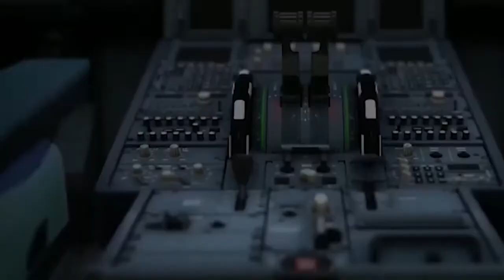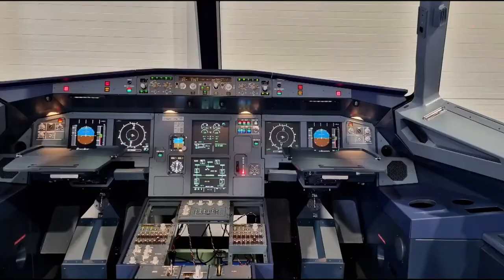Puntata dedicata al nostro nuovo simulatore dell aiburs A320